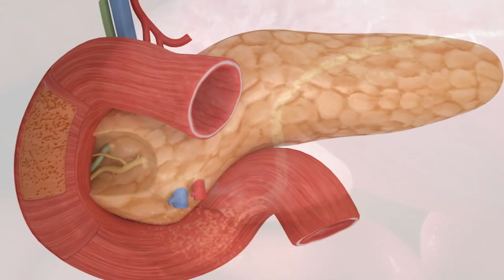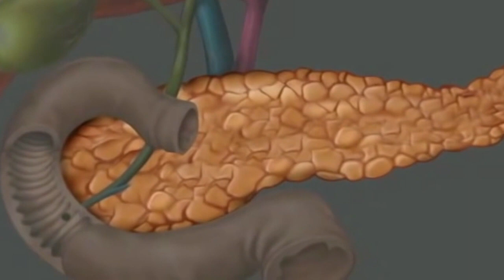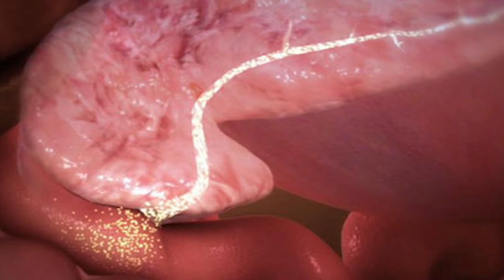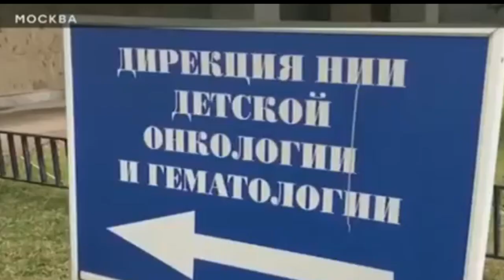Уникальная операция Азербайджанского врача и его коллеги .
Азербайджанский врач и его коллега , спасли ребёнка из Перми.
И в Израиле, и Германии разводили руками, не зная, как спасти мальчика – ЗА ДЕЛО ВЗЯЛСЯ АЗЕРБАЙДЖАНЕЦ Полад Керимов и его коллега Игорь Файнштейн ИЗ МОСКВЫ.